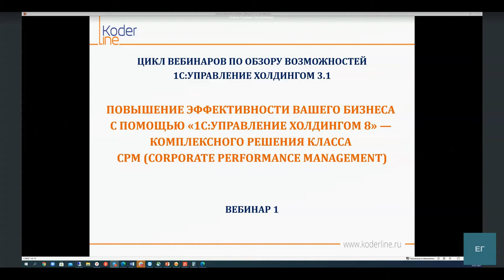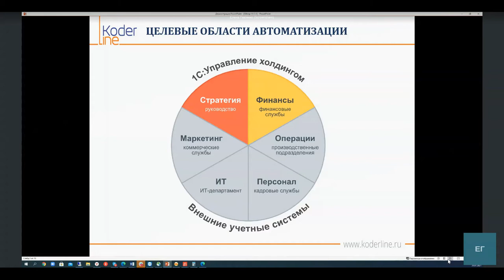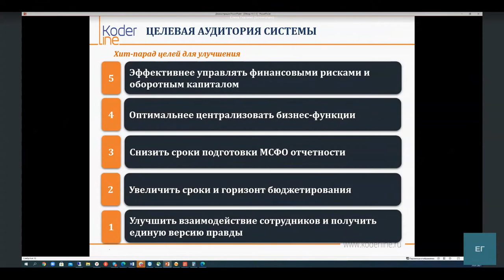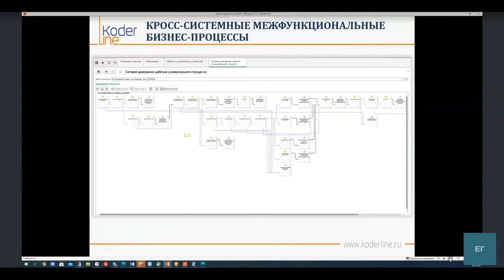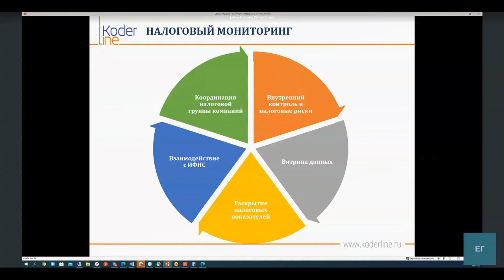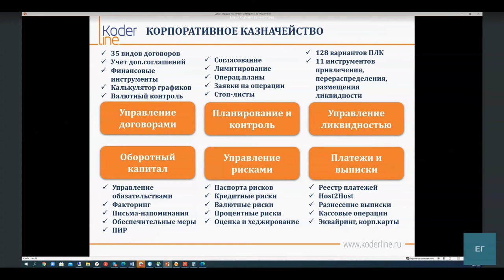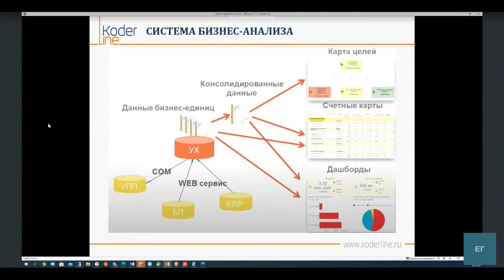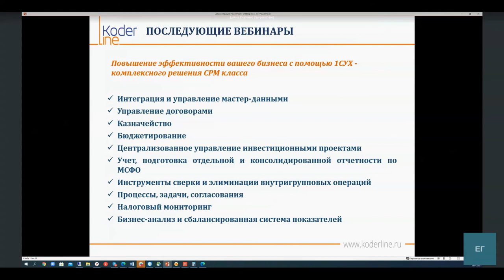Вебинар «Повышение эффективности Вашего бизнеса с помощью "1С:Управление холдингом 8"»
Компания «Кодерлайн» провела вебинар «Повышение эффективности Вашего бизнеса с помощью "1С:Управление холдингом 8" — комплексного решения класса CPM (Corporate Performance Management)»

Ведущая: Елена ГНАТЕНКО - кандидат экономических наук, сертифицированный специалист 1С, сертифицированный специалист по управленческому учету (диплом CIMA «Управление эффективностью бизнеса»)

Целевая аудитория
все заинтересованные лица.

Описание
В Новом, 2021 году, для Вас компания «Кодерлайн» начинает цикл вебинаров, посвященных программному продукту «1С:Управление холдингом».

Мы поделимся опытом и расскажем Вам, как как с помощью этой системы планировать, контролировать и анализировать свой бизнес.

Вебинар «Повышение эффективности Вашего бизнеса с помощью "1С:Управление холдингом 8" — комплексного решения класса CPM (Corporate Performance Management)» первый из цикла.

Программа
Вопросы, рассматриваемые на вебинаре:
- Общий обзор программного решения.

- Обзор лучших мировых практик, вошедших в основу разработки данного решения с методологической точки зрения.

- Сценарии использования данного решения (кому подходит данный продукт и когда надо на него переходить).

- Рекомендации по выбору данного программного решения (кому решение подходит, кому нет и надо выбрать иной программный продукт).

- Эффект от внедрения данной программы (рассматриваются основные бизнес-эффекты от внедрения и использования продукта).

- Технологии внедрения системы (наша компания имеет большой опыт внедрения как по классической проектной технологии, так и по  Agile-подобной технологии. Поделимся опытом и трудностями по внедрению каждой из этих технологий).